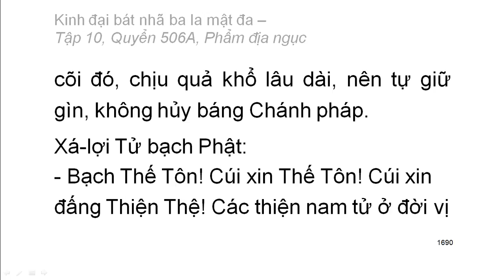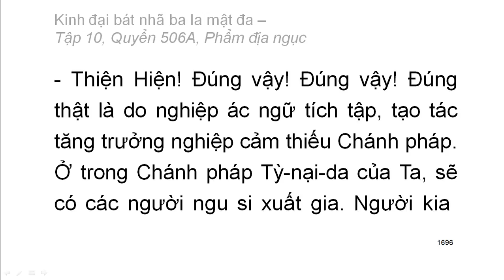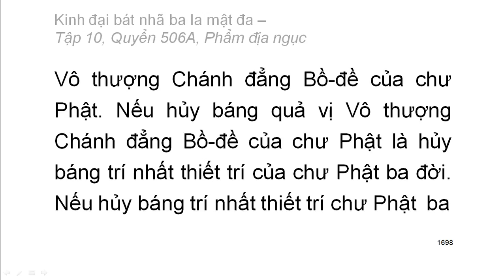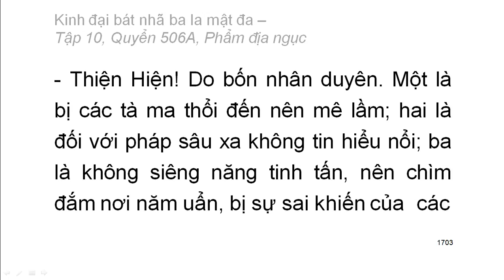Quyển .../600: Kinh đại bát nhã ba la mật đa (tiếp)